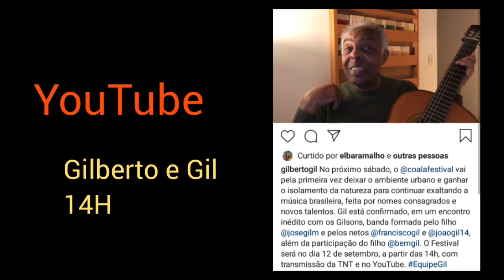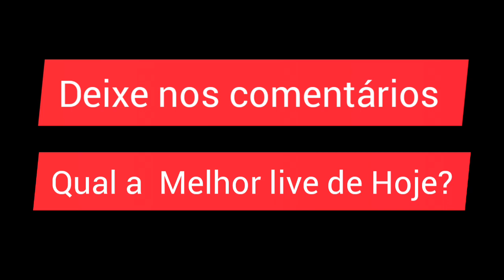LIVES DE HOJE SÁBADO 12/09 - LIVES AO VIVO AGORA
Lives de Hoje Sábado 12/09/2020

Lives 12/09/2020

LIVES DE HOJE SÁBADO - LIVES AO VIVO AGORA

Rose Nascimento live ao vivo
Limão com Mel live ao vivo
Gilberto Gil live ao vivo
Gleydson gavião live ao vivo
Gleydson gavião Tarcísio do acordeon , Léo loketa

Tarcísio do acordeon live ao vivo

Circuito músical live ao vivo Fernandes Bonde do Brasil Eryca Silva

✔ Zé neto e Cristiano live Resgatando

✔ Ta vindo vitoria live Rose Nascimento

Wesley Safadão e Gledson Gavião

Gleydson gavião e Wesley safadao live ao vivo

Elza Soares live ao vivo
Seu Jorge live ao vivo
Agnes Nunes

Elza live ao vivo

Gleydson gavião

Lives Semanal
Lives fim de semana
Lives Ao vivo Hoje

Melhores lives ao vivo Hoje

Lives de Sábado
Lives de Hoje Sábado
Lives de Sábado 12/09

LIVES DE HOJE SÁBADO dia 11